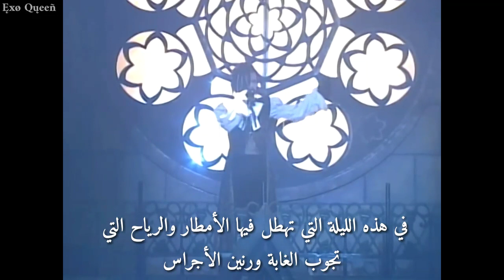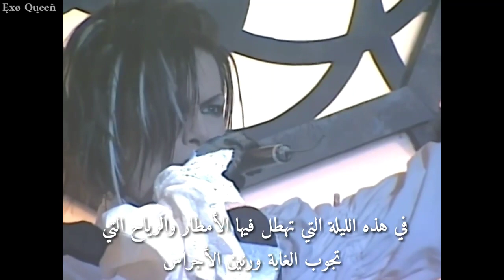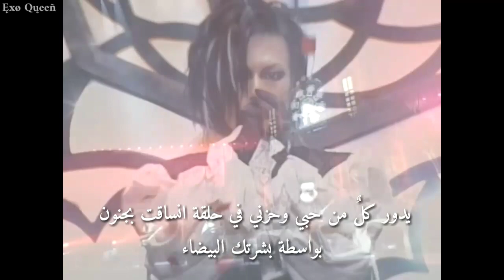Malice mizer _ Shiroi hada ni kuruu ai to kanashimi no rondo (Arabic Sub - مترجمة)